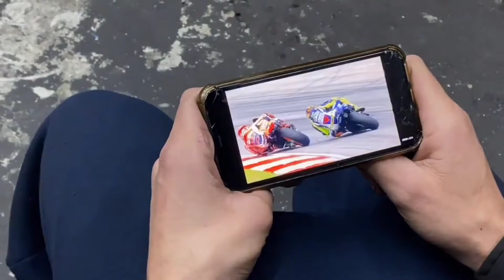ISSO AQUI TA MELHOR QUE NETFLIX❗ [ Papo serio£ ]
SALVEEEE TROPAAAA ?

QUE?

NÃO FAZ PARTE DA FAMÍLIA MRF?

TA ESPERANDO OQUE???

JA SE INSCREVA- SE NO CANAL E ATIVE O SININHO🔔 DE NOTIFICAÇÃO E JA ARREGAÇA O DEDO☝🏼 NO LIKE 👍🏼 PRA CADA VEZ O YOUTUBE RECOMENDAR PRA GERAL MAS PELO VISTO O YOUTUBE NÃO TÁ QUERENDO RECOMENDAR PRA VCS FAMÍLIA !

Link dos parcas que fizerao o video !

É ISSO AÍ TROPA MRF ATÉ O PRÓXIMO VIDEO E FLW✌🏼